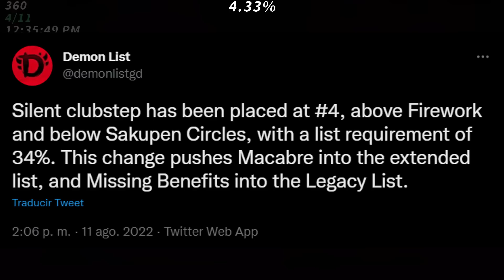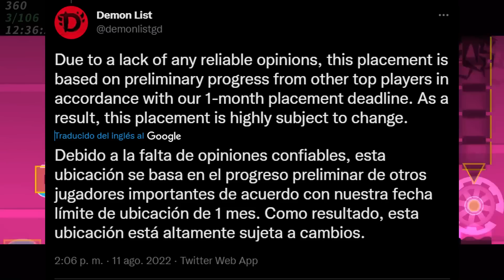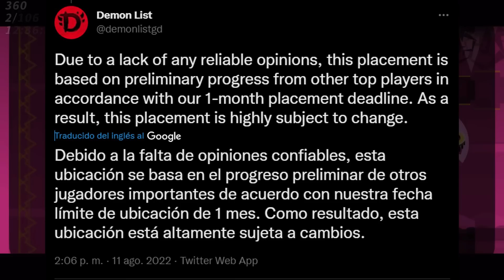SILENT CLUBSTEP ES TOP 4!